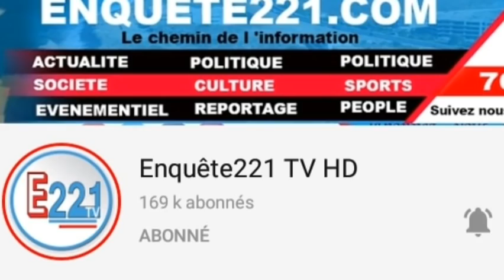Dernière minute officielle Convocation de Sonko avec possibilité de forcing en cas de refu ...